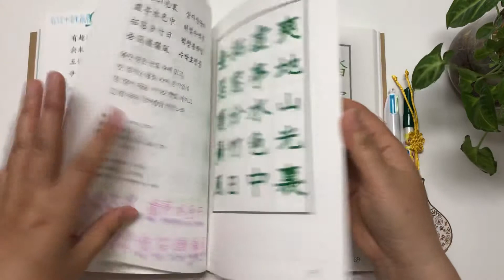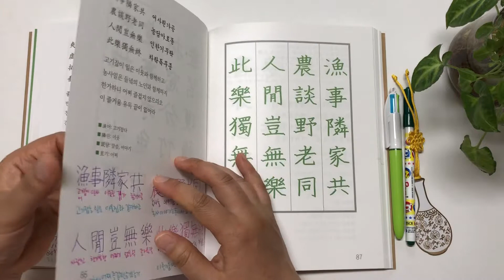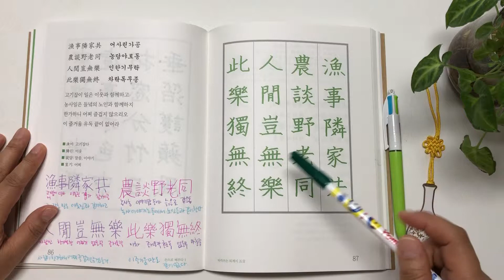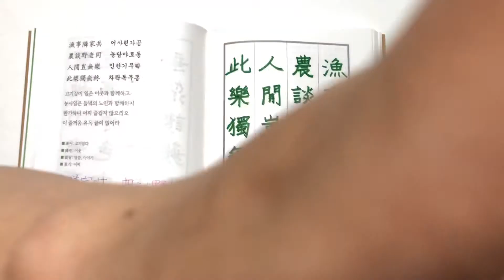퇴계위 오언시 석강십영위조상사운백준룡작石江十詠爲曹上舍雲伯駿龍作 4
따라 쓰는 퇴계시 오언 86-87쪽.

漁고기잡을 어 事일 사 隣이웃 린 家집 가 共함께 공
農농사 농 談이야기 담 野들 야 老늙을 로 同한가지 동
人사람 인 閒한가할 한 豈어찌 기 無없을 무 樂즐거울 락
此이 차 樂즐거울 락 獨홀로 독 無없을 무 終끝 종

고기잡는 일은 이웃집과 함께 하고
농사 이야기는 들의 노인과 같이 한다
사람이 한가하니 어찌 즐거움이 없겠는가
이 즐거움만은 끝이 없다.